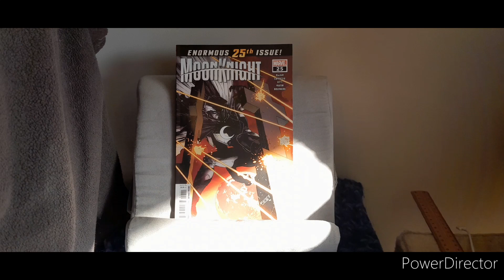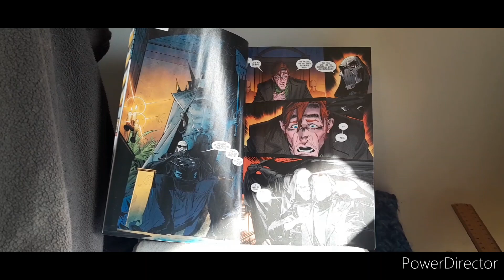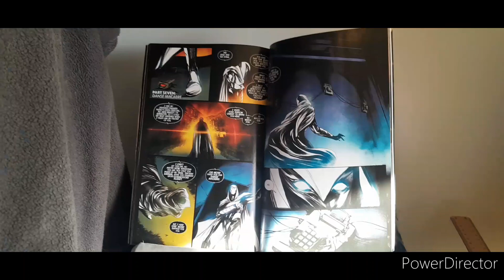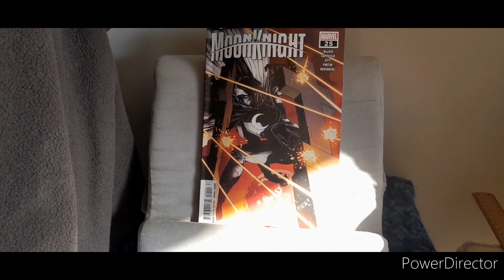Marvel Comic Review: MoonKnight #25